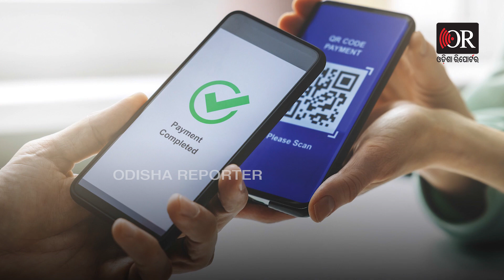୯ ବର୍ଷରେ ମୋଦୀ ସରକାର | Odisha Reporter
କେନ୍ଦ୍ରରେ ଏନଡିଏ ସରକାରକୁ ପୁରିଲା ୯ ବର୍ଷ । ଏଥିପାଇଁ ପ୍ରଧାନମନ୍ତ୍ରୀ ମୋଦୀଙ୍କ ନେତୃତ୍ବରେ ଦେଶର ବିଭିନ୍ନ ସଫଳ ଯୋଜନା ଓ ବିକାଶର ତାଲିକା ନେଇ ବିଭିନ୍ନ ରାଜ୍ୟରେ ପ୍ରେସ ମିଟ୍ କରିଛି ଦଳ । ଏହି କ୍ରମରେ ଓଡିଶାରେ କେନ୍ଦ୍ର ସଂସ୍କୃତି ମନ୍ତ୍ରୀ ଜି କିଷାନ ରେଡ୍ଡୀ ବଖାଣିଛନ୍ତି ମୋଦୀ ସରକାରଙ୍କ ସଫଳତାର ଲମ୍ବା ତାଲିକା